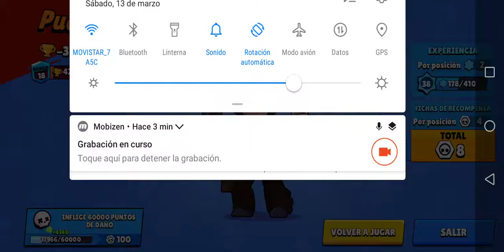Una explicación de lo que me a estado pasando y cambios en el canal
Este video es algo serio así que eso